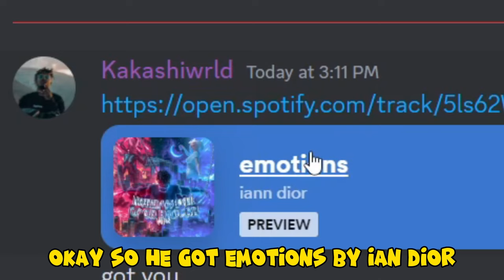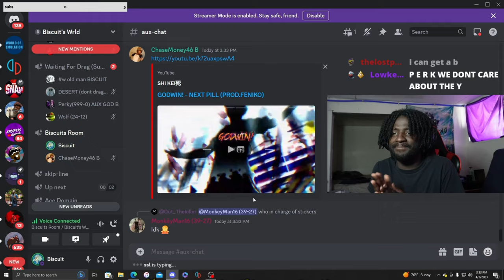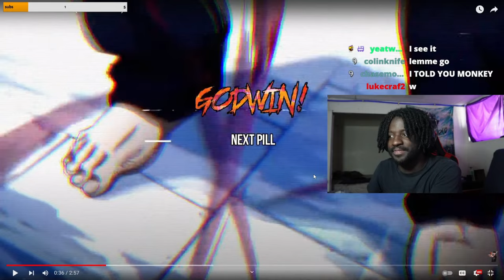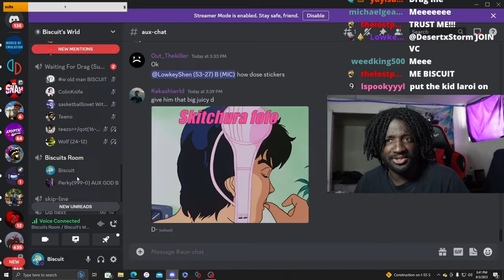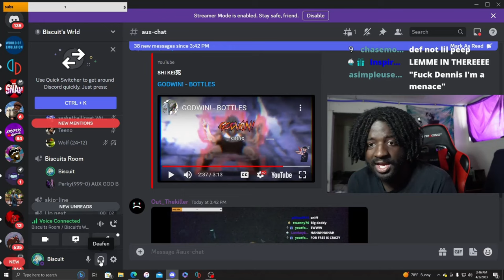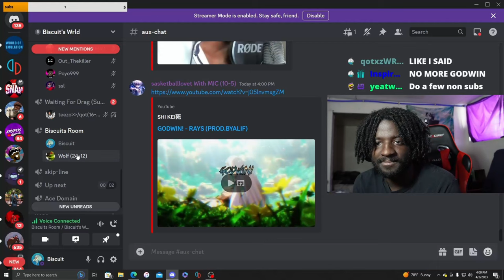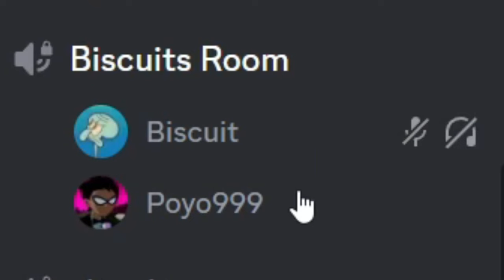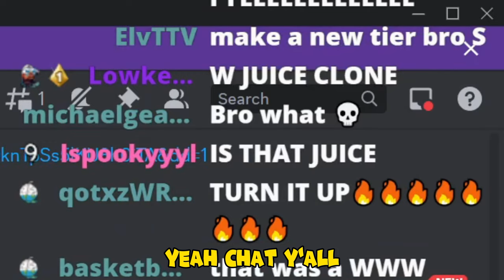I Found The Biggest Juice Wrld Clone But Its Not What You Think...